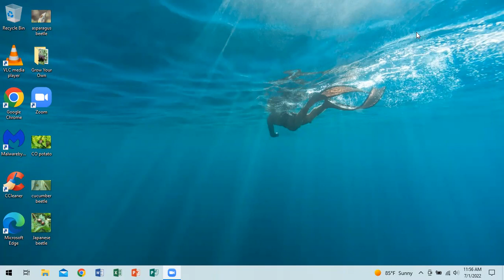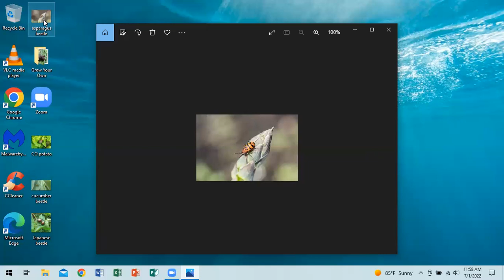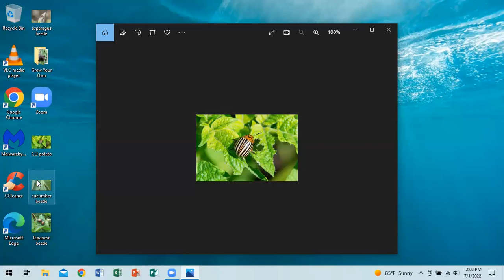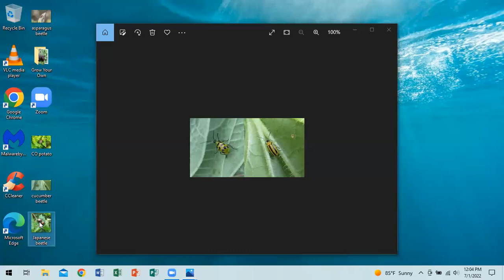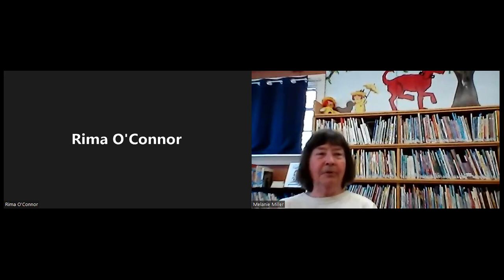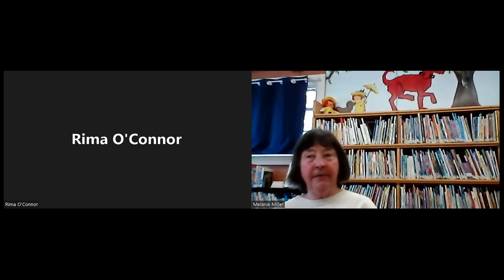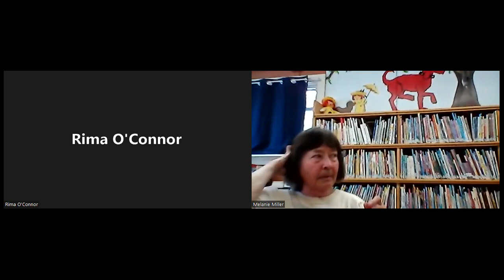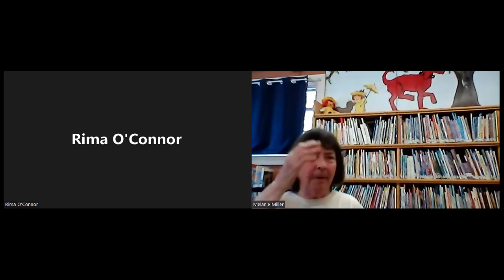Garden Pests and Watering Tips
Learn how to recognize common garden pests, and how to get rid of them either organically or via chemicals.  Mary Lu also discusses watering techniques, times, and amounts.